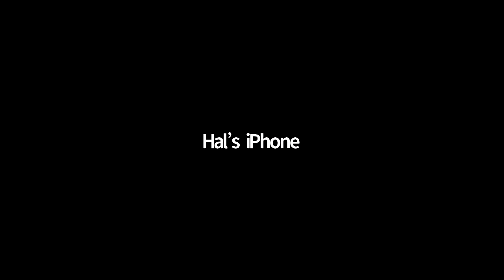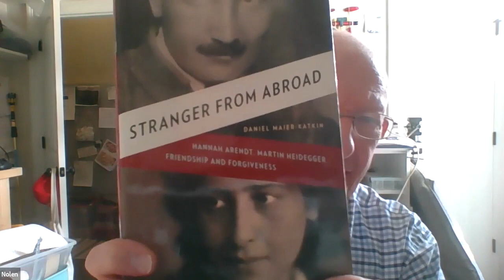VRG: The Life of the Mind 2021 Ep. #1 (Part One Thinking Introduction)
We discussed: Part One Thinking Introduction